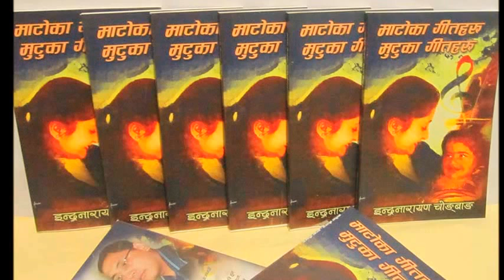New song GHAM JHULkyo -Rajesh payal rai - 2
LYRICIST :- INDRA NARAYAN CHONGBANG
VOCAL :- RAJESH PAYAL RAI
ALBUM :- DURII